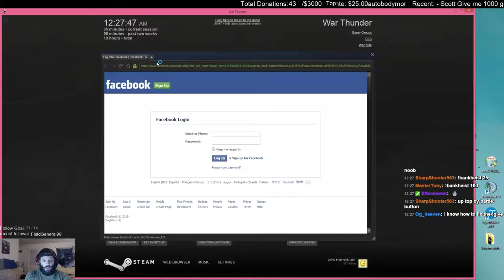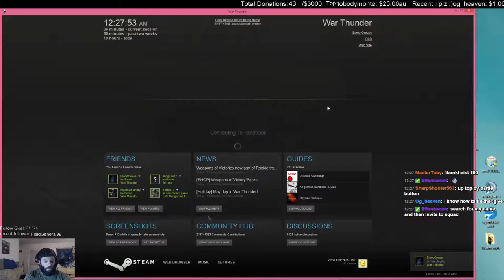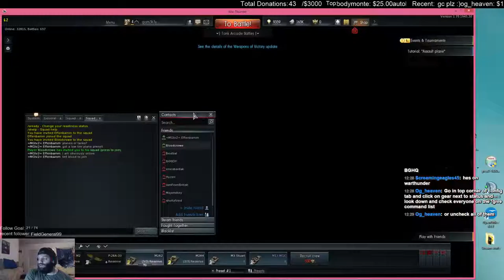NA/EU Key/game Giveaways 12HOUR SUPPORT @ THE PORT EVENT! Part2 ~1500 Follower Goal~ - 3 / 28